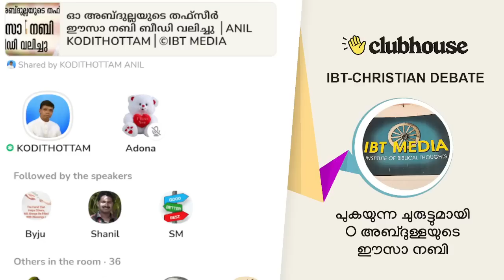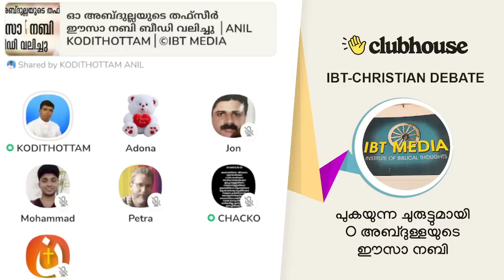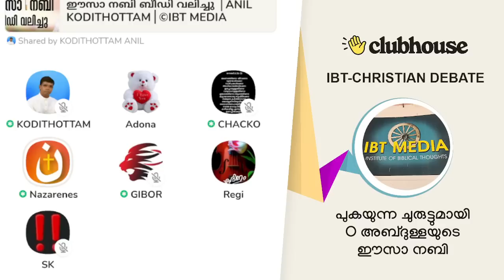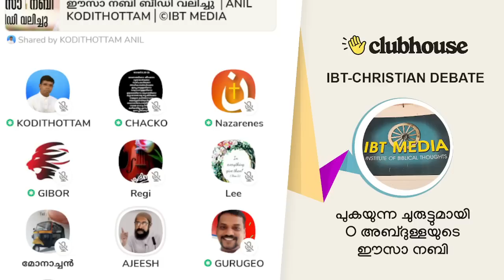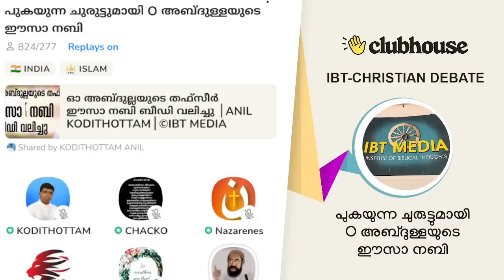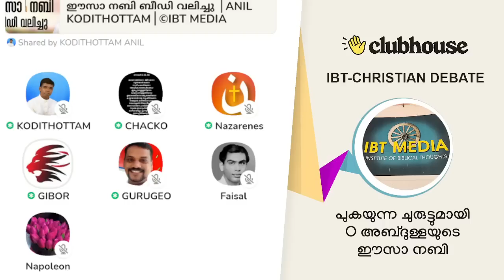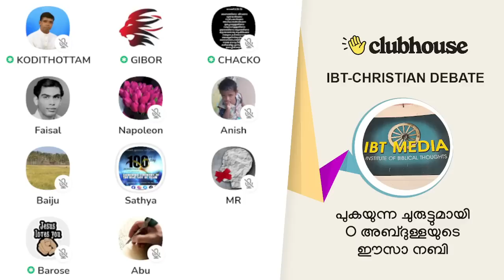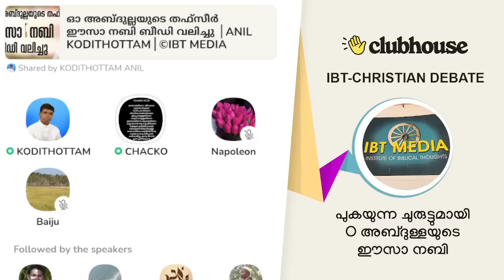പുകയുന്ന ചുരുട്ടുമായി ഓ അബ്ദുള്ളയുടെ ഈസാ നബി! Anil Kodithottam | IBT Christian Debate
പുകയുന്ന ചുരുട്ടുമായി ഓ അബ്ദുള്ളയുടെ ഈസാ നബി! IBT Christian Debate | Clubhouse Malayalam Discussion

► Chapters
0:00:00 വിഷയാവതരണം: അനിൽ കൊടിത്തോട്ടം
0:09:58 മുഹമ്മദ്
0:15:54 അനിൽ കൊടിത്തോട്ടം
0:21:31 പെട്ര
0:22:25 മുഹമ്മദ് - അനിൽ കൊടിത്തോട്ടം
0:34:32 നാസറിൻ
0:39:29 വോറിയർ
0:46:26 അനിൽ കൊടിത്തോട്ടം
0:41:33 ചാക്കോ പാസ്‌റ്റർ
0:54:37 എസ്‌കെ
1:07:44 ഗിബോർ
1:11:20 അനിൽ കൊടിത്തോട്ടം
1:15:20 ലീ സിസ്‌റ്റർ
1:16:40 അനിൽ കൊടിത്തോട്ടം
1:22:40 ചാക്കോ പാസ്‌റ്റർ
1:27:05 അജീഷ് ജോസഫ്
1:42:48 ഗുരു ജിയോ
2:09:42 ഫൈസൽ
2:16:06 ഗിബോർ
2:27:21 അനിൽ കൊടിത്തോട്ടം
2:42:39 ബൈജു
2:45:23 ഗുരു ജിയോ
2:58:35 നെപ്പോളിയൻ
3:01:56 മൗണ്ടെയ്‌ൻ
3:04:35 സത്യാ
3:08:03 എം ആർ
3:08:20 അനിൽ കൊടിത്തോട്ടം
3:14:50 ഉപസംഹാരം: ചാക്കോ പാസ്‌റ്റർ